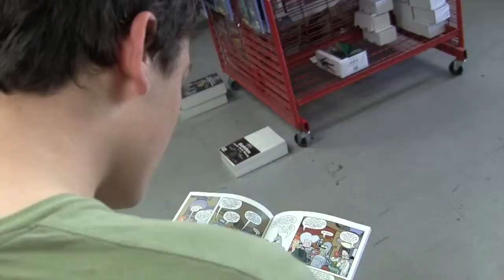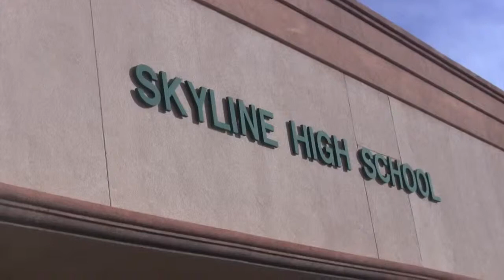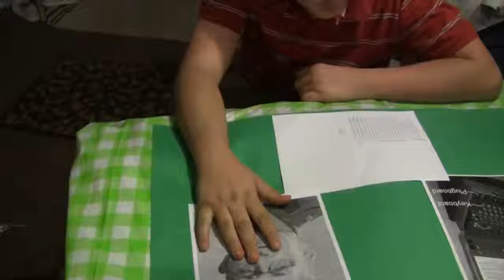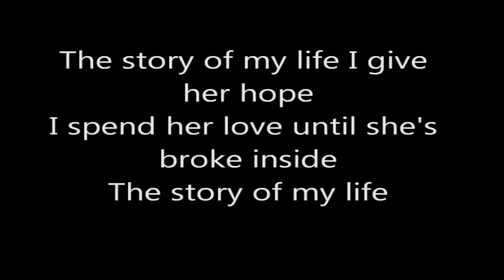Year in review Thank you.